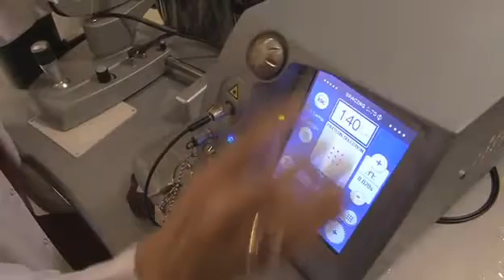Retina yirtigi tedavi edilebilir mi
A retina tear can be treated if diagnosed timely. Argon laser photocoagulation is an office based treatment strengthening the retinal area around the tear and preventing retinal detachment.